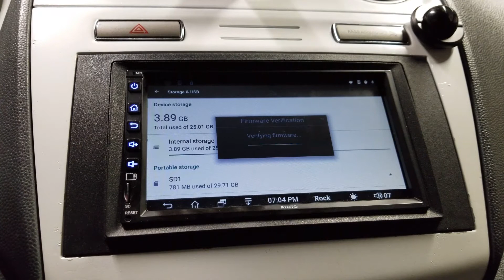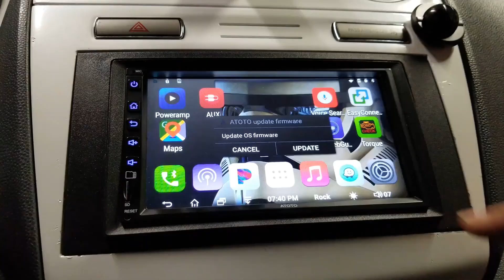ATOTO A6 HOW TO FIRMWARE UPDATE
ATOTO A6 has newer firmware update ATOTO AICE OS 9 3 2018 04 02, but if you don't need it now wait till the even newer System Firmware ATOTO OS AICE OS 9.4 is in development and is estimated available 3 weeks later.

Sales Office Address: Jinluan International Commerce Building, Qinghu MRT Station, Longhua, Shenzhen, China

Manufacturing Factory: Yifanghuigu Industrial Park, #106, Lingnan Rd, Shigu,Tangxia Town,Dongguan,China. 523000